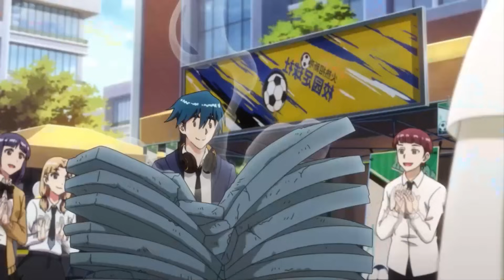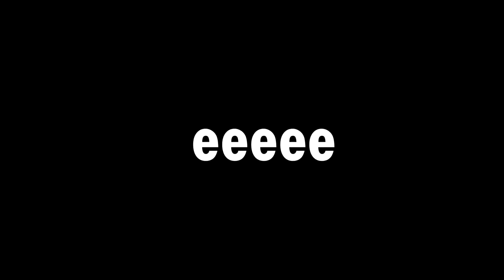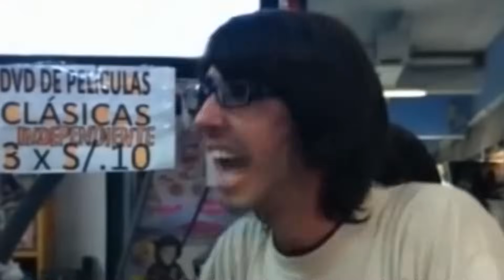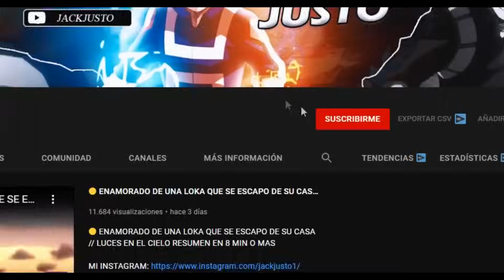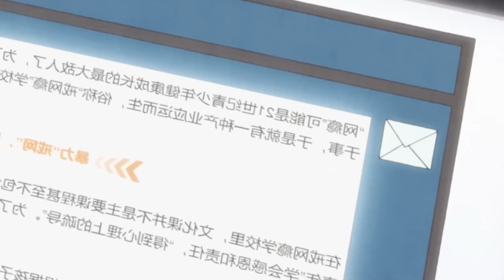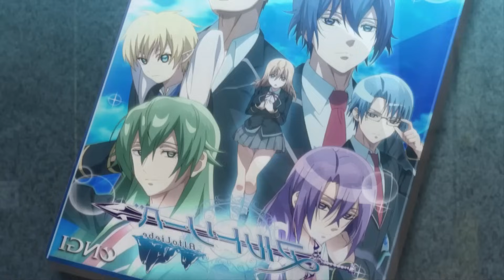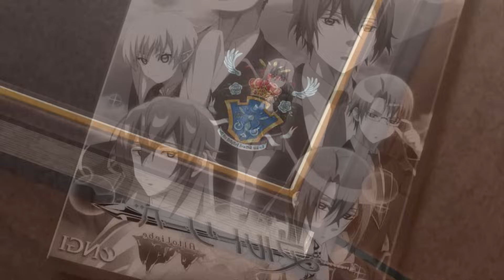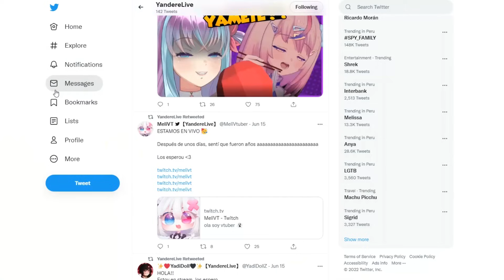🌕 TRAS CONOCER A UNA DIOSA DESPIERTA SU GRAN PODER!! 😲 // 3 ANIMES EN 1 RESUMEN DEL ANIME